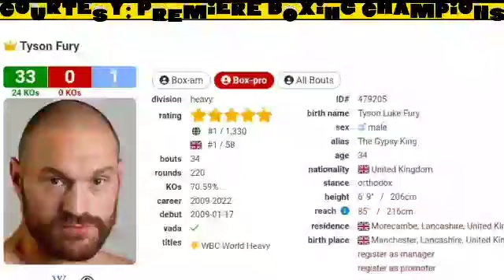CASIMERO, FULTON, AKHMADALIEV AT NERY MINALIIT NI BOB ARUM DI MANANALO KAY NAOYA INOUE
akaho
ryo akaho
akaho pro boxing record
akaho vs casimero
akaho vs dapudong
akaho record
akahoshi naruto
akaho casimero
akaho next fight
akaho vs casimero fight
akaho vs casimero
akaho record
akaho boxing record
akaho vs dapudong
casimero na kdrama sa korea
stephen futton
stephen fulton vs mike tyson
stephen fulton highlights
stephen fulton vs naoya inoue
stephen fulton next fight
stephen fulton weight
stephen fulton net worth
stephen fulton height
stephen fulton boxrec
stephen fulton age
stephen fulton vs angelo leo full fight
stephen fulton vs angelo leo
stephen fulton shaw attorney
stephen fulton vs arnold khegai
stephen fulton vs angelo leo purse
stephen fulton boxer net worth
stephen fulton brandon figueroa
stephen fulton boxer instagram
stephen fulton vs brandon figueroa prediction
stephen fulton vs brandon figueroa odds
stephen b. fuller attorney at law

John Riel Casimero Filipino professional boxer
casimero akaho presscon
casimero vs micah
casimero vs yamashita
casimero latest fight 2022
casimero update
akaho
akaho vs casimero
akaho vs dapudong
akaho record
akahoshi naruto
akaho vs casimero
akaho next fight
donaire vs akaho sparring